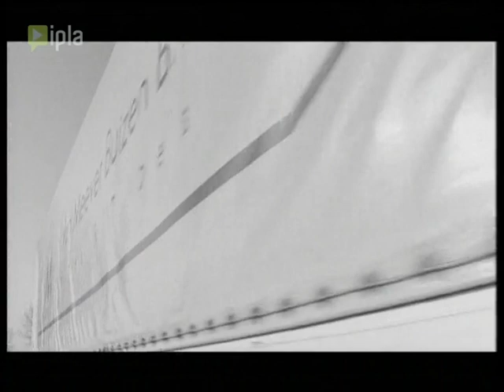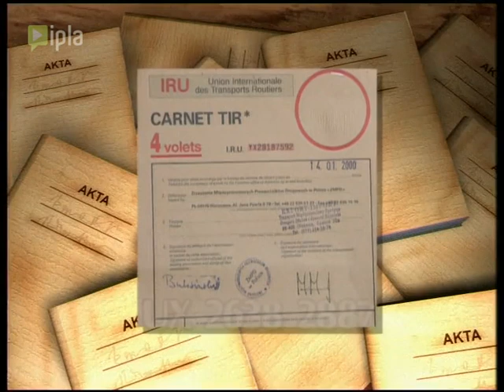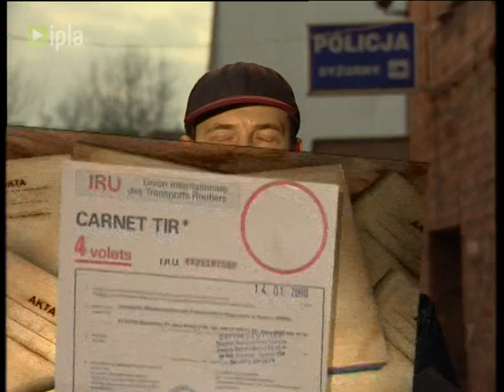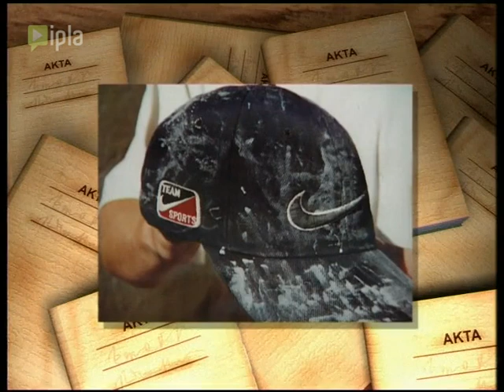Telewizyjne Biuro Śledcze Odcinek 11